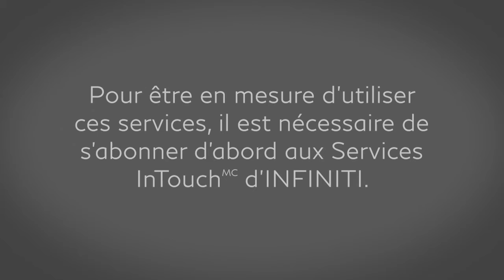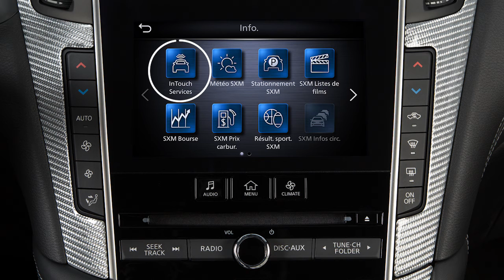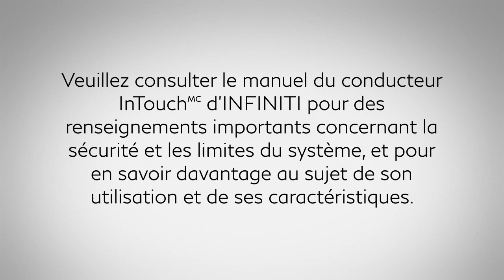2021 INFINITI QX80 - Services InTouch🅪 d’INFINITI (le cas échéant)